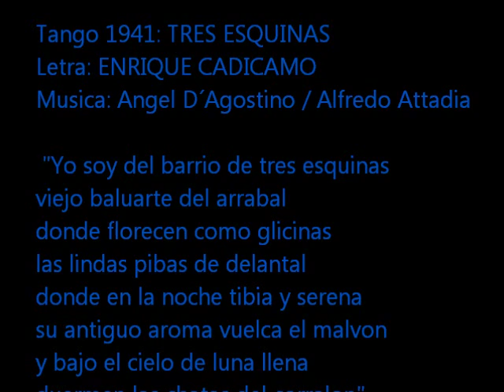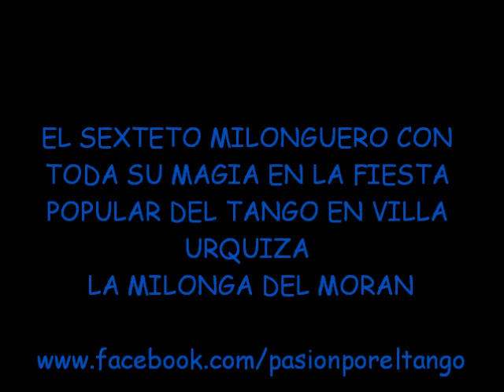EL SEXTETO MILONGUERO INTERPRETANDO EL TANGO "TRES ESQUINAS" EN LA MILONGA DEL MORAN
El Sexteto Milonguero con el tango Tres Esquinas en La Milonga Del Moran.
Pedro Moran 2446 C.A.B.A.